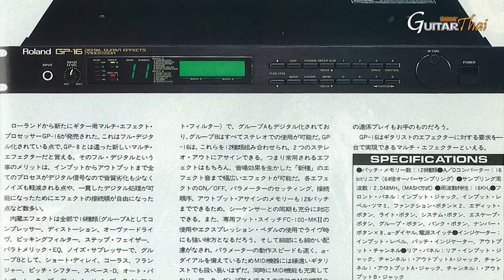Ep.79 โอม ชาตรี คงสุวรรณ | เรื่องราวไอเดียสุดล้ำที่ซ่อนในบทเพลง พร้อมเรื่องราวที่คุณไม่เคยรู้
พี่โอม ชาตรี คงสุวรรณ

สุดยอดโปรดิวเซอร์ และผู้สร้างรากฐาน
วงการดนตรีของเมืองไทย มาเเชร์ ไอเดียสุดล้ำ
ที่ซ่อนอยู่ในบทเพลงของ The Innocent

ก่อนที่จะพัฒนามาเป็น ไอเดียต่อยอดในบทเพลง
ต่างๆที่ตามมาในภายหลัง
และเรื่องราว งานเพลงในสตูดิโอที่ไม่เคยมีใครรู้

Special Thanks
Prart Music Group

ติดตามความรู้ทางดนตรี